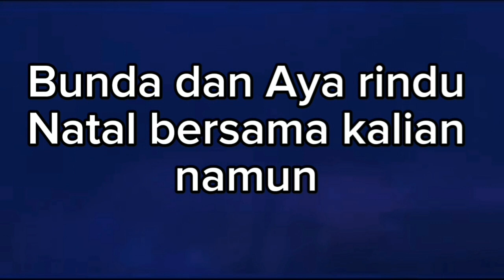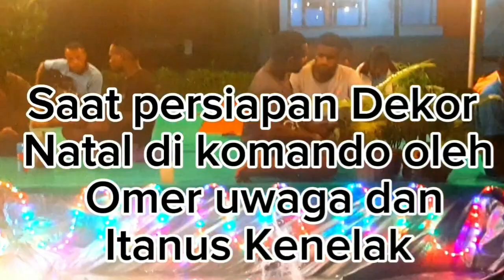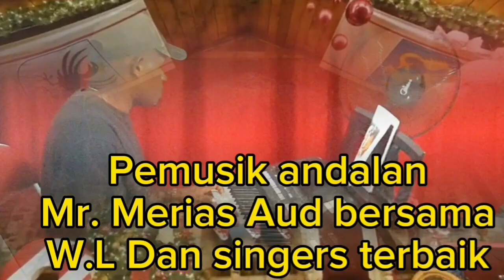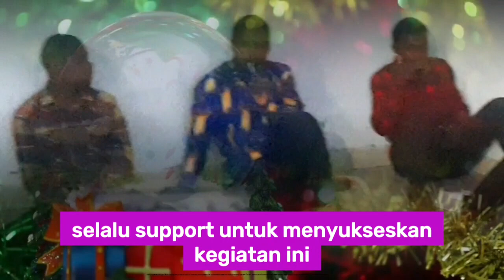IBADAH PERAYAAN NATAL KELUARGA BESAR ASRAMA STT BAPTIS PAPUA